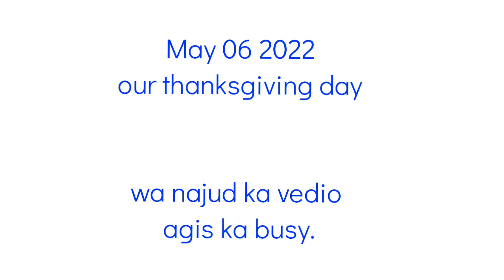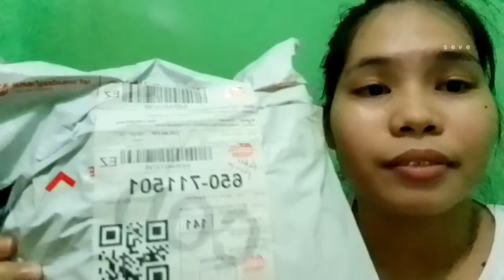NAG-INIHAWAY NA SA MGA PANALANGIN PARA'S THANKSGIVING